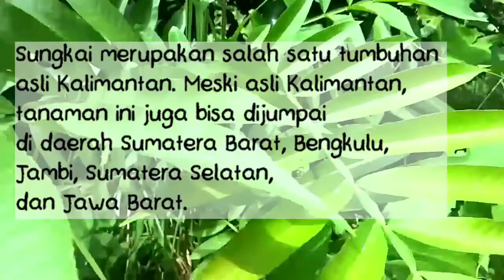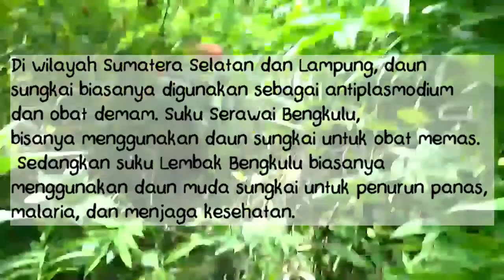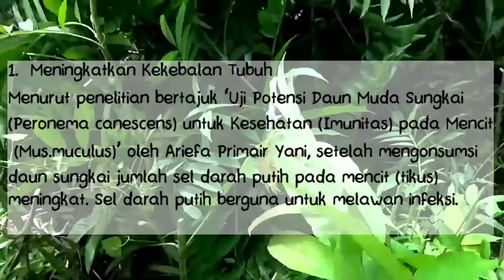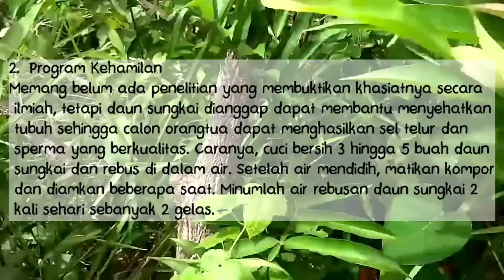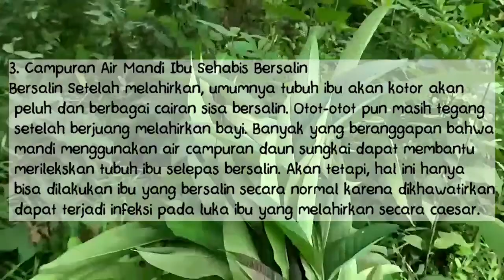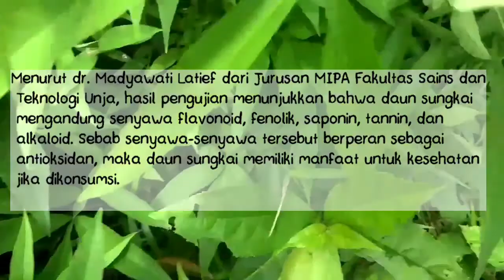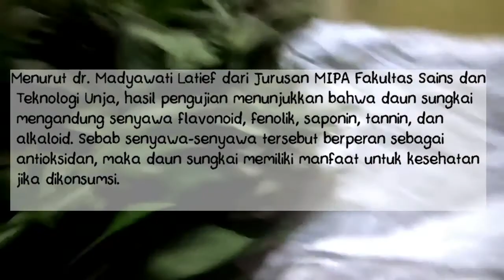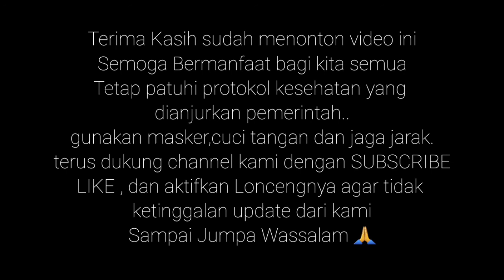Daun Sungkai Ampuh menambah daya tahan Tubuh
Kali ini kita mengulas tentang Tanaman Sungkai Mohon disimak Videonya secara seksama

Sungkai merupakan salah satu tumbuhan asli Kalimantan. Meski asli Kalimantan, tanaman ini juga bisa dijumpai di daerah Sumatra Barat, Bengkulu, Jambi, Sumatra Selatan, dan Jawa Barat.
Sungkai banyak tumbuh di hutan sekunder pada berbagai jenis tanah. Tapi biasanya, sungkai tumbuh pada tanah yang cukup mengandung air, seperti di tepi sungai dan secara bermusiman tergenang air tawar.
Tumbuhan sungkai cocok tumbuh di daerah tropis bercurah hujan A hingga C, baik di tanah kering maupun sedikit basah pada ketinggian 0 mdpl hingga 600 mdpl. Tanaman itu merupakan jenis kayu-kayuan yang bisa mencapai tinggi 20-30 meter, dengan diameter batang mencapai 60 cm atau lebih. Tinggi batang bebas cabang bisa mencapai 15 meter.

Bentuk batang lurus dengan lekuk kecil. Kulitnya berwarna abu-abu atau sawo muda, beralur dangkal mengelupas kecil-kecil dan tipis. Penampang kulit luar berwarna coklat, kuning, atau merah muda. Kayunya berteras dengan warna sawo muda. Rantingnya penuh dengan bulu-bulu halus.
Daun muda tanaman ini sering digunakan sebagai obat saat anak-anak demam dan sakit kepala serta sakit gigi, asma, bahkan penyakit kulit seperti panu. Rebusan daun muda sungkai juga dipercaya berkhasiat untuk memperlancar haid pada perempuan dan membantu tingkat kesuburan rahim wanita.

Di Bengkulu, tumbuhan ini bisa dijumpai di hutan, kebun, maupun halaman. Tanaman ini biasanya digunakan sebagai pagar hidup di belakang rumah.
Tumbuhan ini oleh suku Dayak Kalimantan sampai saat ini masih kerap digunakan untuk pengobatan maupun perawatan kesehatan. Mereka bisanya menggunakan daun muda sungkai untuk obat pilek, demam, cacingan (ringworms).

Kadang daun muda tumbuhan ini juga dijadikan untuk memandikan wanita selepas bersalin. Selain itu, daun muda sungkai biasanya juga digunakan untuk obat kumur pencegah sakit gigi.
Di wilayah Sumatra Selatan dan Lampung, daun sungkai biasanya digunakan sebagai antiplasmodium dan obat demam. Suku Serawai Bengkulu, bisanya menggunakan daun sungkai untuk obat memas. Sedangkan suku Lembak Bengkulu biasanya menggunakan daun muda sungkai untuk penurun panas, malaria, dan menjaga kesehatan.

Kandungan dalam daun tumbuhan ini, punya khasiat meningkatkan sistem imun tubuh. Menurut dia, untuk menurunkan panas, biasanya masyarakat menggunakannya segenggam tangan orang dewasa dengan sekali konsumsi.

Minum air rebusan bagian kulit batang pohon ini, dipercaya bisa mengobati malaria, menjaga stamina tubuh, hingga meningkatkan imunitas tubuh. Bagi wanita yang minum rebusan daun ini dipercaya bisa menambah kesuburan. Lagi-lagi di akhir ditambahi kalimat, "Jangan lupa berdoa pada Tuhan."
Dari hasil penelitian dan sejumlah informasi produk itu, tak ada salahnya jika informasi yang disampaikan Doni Monardo itu ditindaklanjuti dengan penelitian yang lebih serius. Siapa tahu, dari penelitian itu, daun sungkai itu memang benar bisa digunakan untuk menangkal virus corona

Manfaat daun sungkai Meski masih belum terbukti secara ilmiah dapat menyembuhkan infeksi Virus Corona, tanaman daun sungkai yang kerap ditemukan di tanah Sumatera dan Kalimantan ini memiliki banyak manfaat untuk kesehatan. Berikut adalah beberapa manfaat dari daun sungkai.

1. Meningkatkan Kekebalan Tubuh
2. Program Kehamilan
3. Campuran Air Mandi Ibu Sehabis Bersalin
4. Obat Flu dan Demam
 5. Menyembuhkan Sariawan atau Sakit Gigi

Menurut dr. Madyawati Latief dari Jurusan MIPA Fakultas Sains dan Teknologi Unja, hasil pengujian menunjukkan bahwa daun sungkai mengandung senyawa flavonoid, fenolik, saponin, tannin, dan alkaloid. Sebab senyawa-senyawa tersebut berperan sebagai antioksidan, maka daun sungkai memiliki manfaat untuk kesehatan jika dikonsumsi.